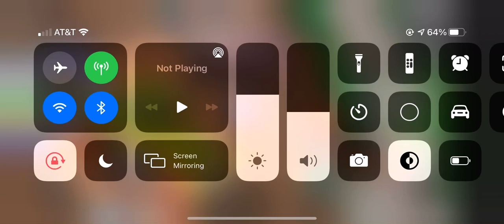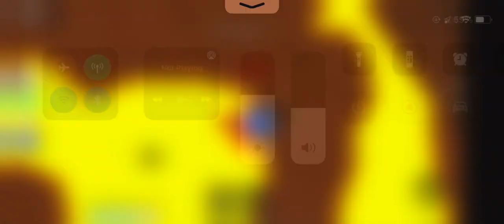Roblox epic mini games (12 min)